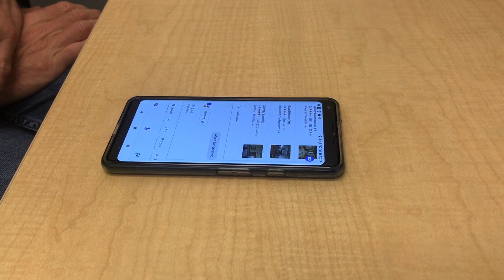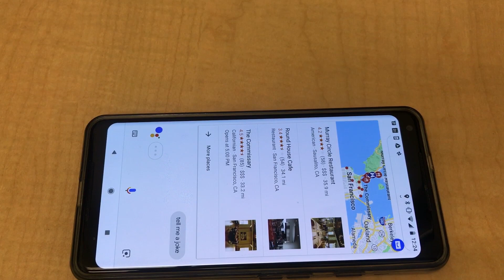Jeff Dean Explains how Speech Recognition Works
Jeff Dean, lead of Google AI (Google's artificial intelligence effort) explains what happens when you use OK Google's artificial intelligence speech recognition. Want to learn more about AI? Try the Curiosity Machine AI Family Challenge